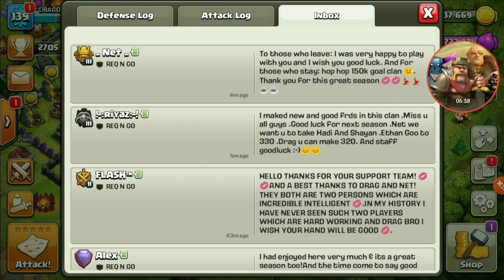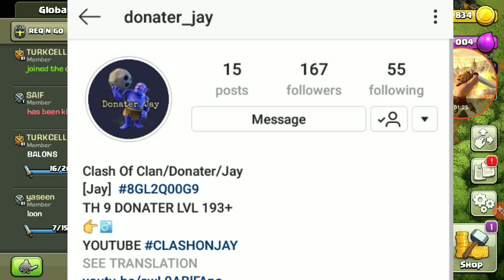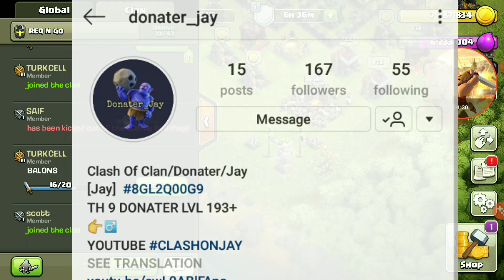SEASON SEPTEMBER |CLAN DONATIONS |REQNGO |CLASH OF CLANS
(last season) ..

.close to get to level 15 perk + 400 war wins soon ..!

Hope you like the video and if you do make sure to give this video a big thumbsup

 and

DOSE OF CLASH

WHERE THE GRIND STOP

DONATERS KEEP DONATING

THE WARRIORS KEEP ROARING 🦁

STALK US ON INSTA 》》

IF YOUR LOW LEVEL AND NOT 180 LEVEL TO STAY

 & CANT JOIN US

THEN WATCH THIS VIDEO HOW TO LEVEL UP .. THIS MIGHT HELP YALL

! Made it specially for low donaters!

Hope you understand and hope this helps !

.. CLASH ON KEEP SUPPORTING US

 DOSE OF CLASH

If YOUR A LOW LEVEL DONATER AND WANT A CLAN ..THEN JOIN THIS CLAN -

NAME / CLAN TAG- Req N Leave

LEVEL 5 CLAN BUILDING UP FOR OPENING✔

HERE IS THE LINK ⬇️ OF THEIR

ANY QUESTIONS TO JOIN .MESSAGE THEM ON INSTAGRAM ⬇️⬇️ Donater_jay